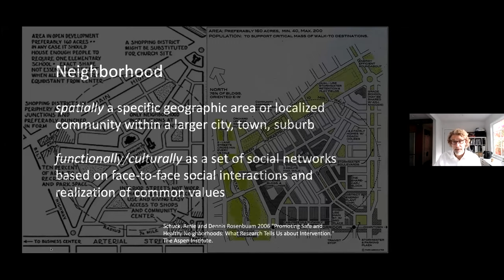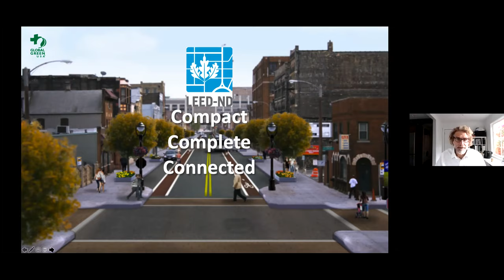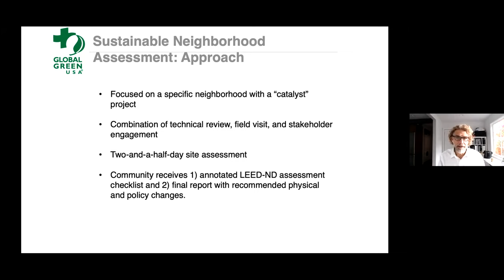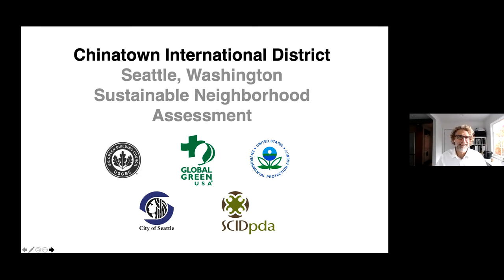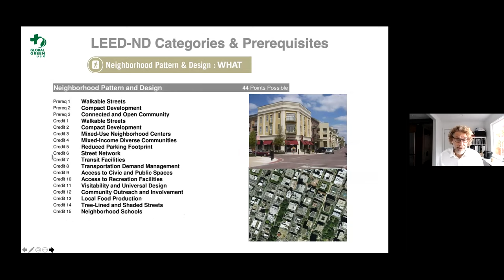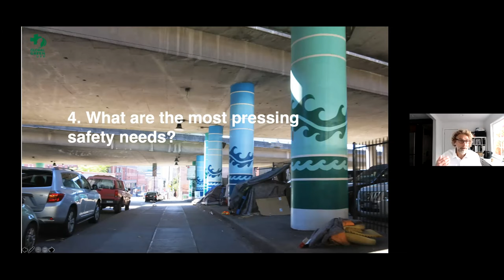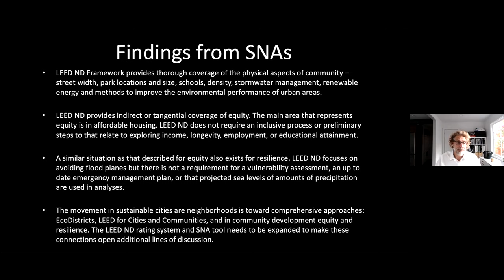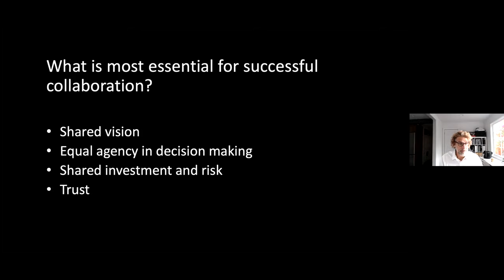Sustainable Neighborhood Assessment Briefing